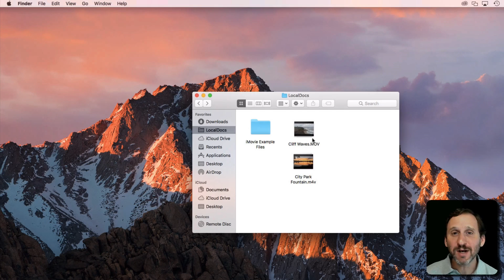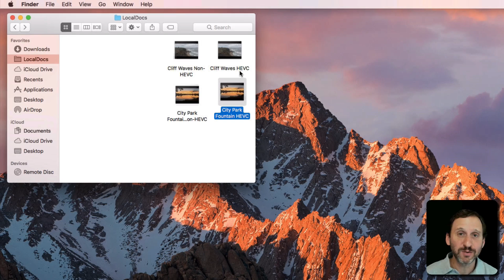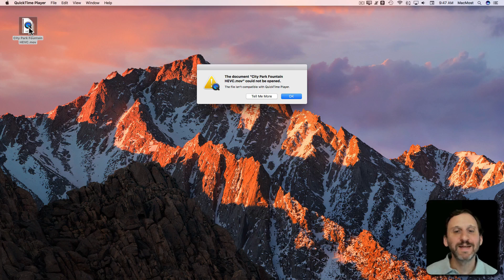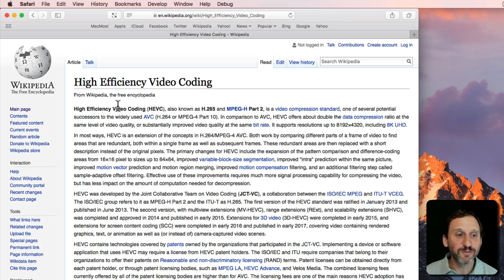Using HEVC Video in macOS High Sierra (#1494)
A new video compression setting available in macOS High Sierra will help you save file space while not compromising on video quality. The High Efficiency Video Coding setting, also known as H.265, can save up to 50% in file size. However, since this is a new type of video compression, those files cannot be played in older versions of macOS or iOS.